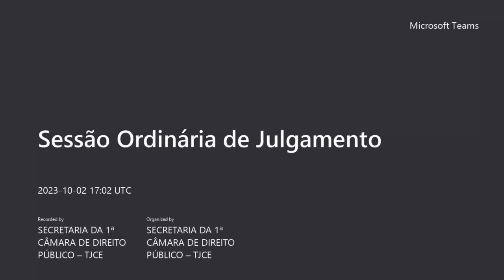1ª Câmara de Direito Público - 02/10/2023